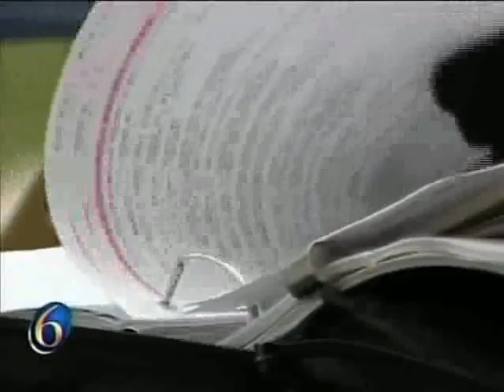SENATOR NANCY CASSIS ON WLNS-TV6 SPEAKING ABOUT THE FILM TAX CREDIT.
Michigan State Senator Nancy Cassis discusses the Film Credit.